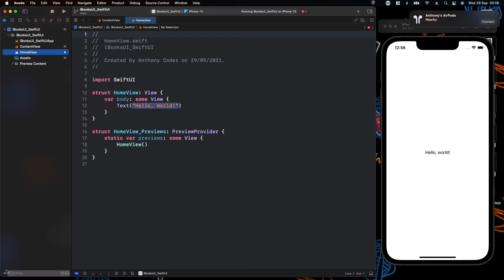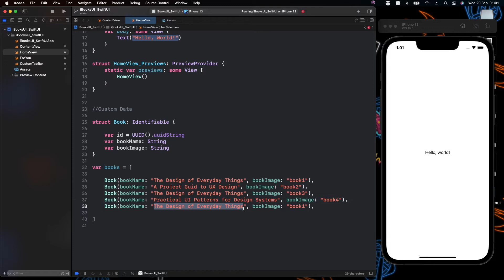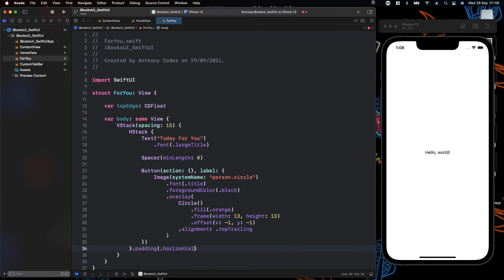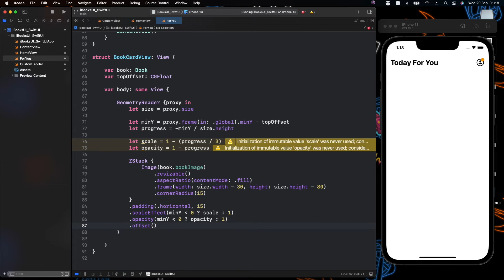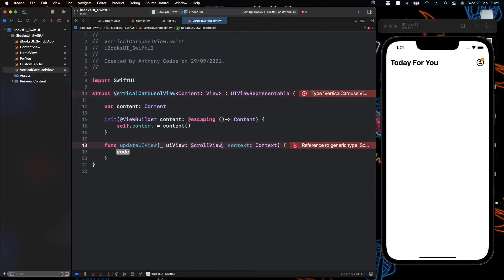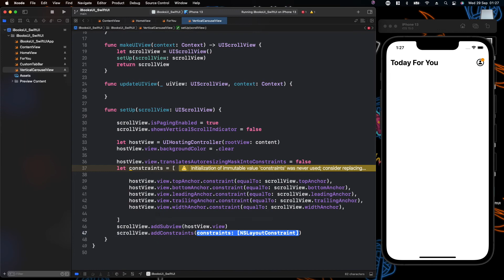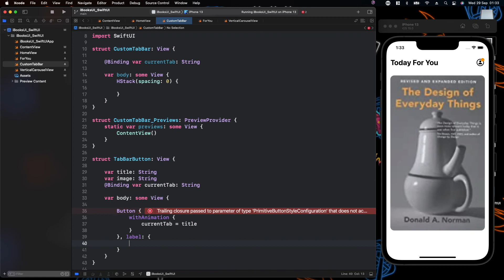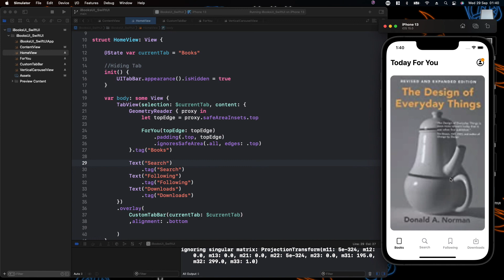SwiftUI 3.0 Complex iBook UI - Vertical Carousel - Animation - Xcode 13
Hello Everyone, ✌️

     MacBook Pro(16GB)
     Xcode Version: 13.0
     macOS Version: 12.0 Beta Monterey